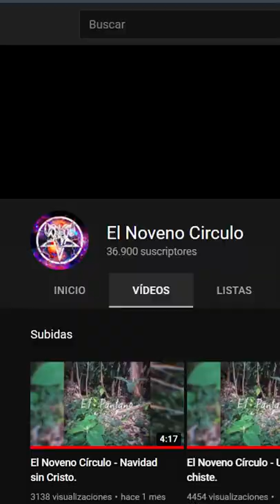3 RAZONES PARA NO SER TROMPETISTA